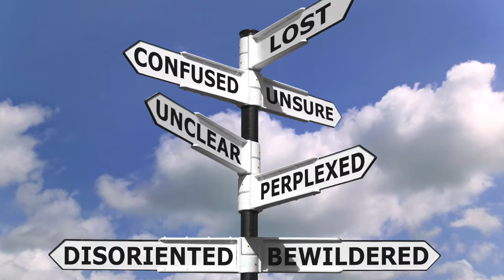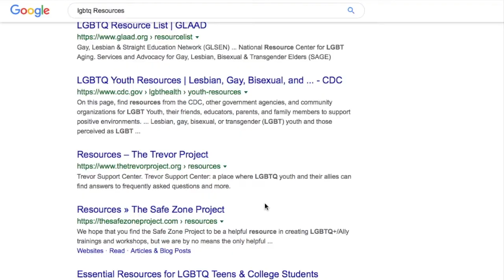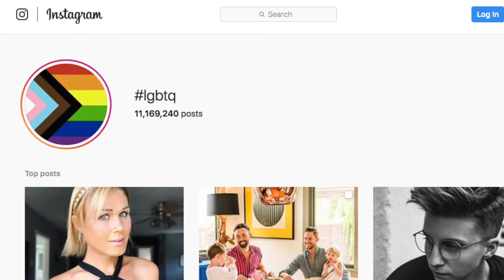Challenges Affect Support for LGBTQ Musicians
Challenges Affect Support for LGBTQ Musicians seeks to better understand the queer musician student/colleague so we can be more loving. Then watch

Bobby Borg speaks with Susan Bowling about the Queer musician

00:00 Queer musician
0:54 Introduction
1:10 Challenges that the Queer musician experiences
5:41 Affect is another important issue of being the Queer musician
8:21 Support for the Queer musician

🎓 WHO? Bobby Borg is a former major label, indie, and DIY recording and touring musician (with the rock groups Beggars & Thieves, Left For Dead, and Warrant) 💯, the author of several music business books (Music Marketing For The DIY Musician and Business Basics For Musicians📕, and a professor of music industry studies (at USC Thornton School of Music)🏫. Bobby Borg holds several degrees in music, marketing, and communications from Berklee College of Music, UCLA and USC 🎓.